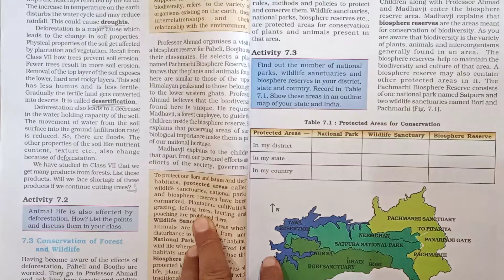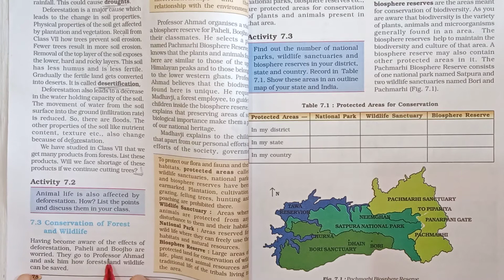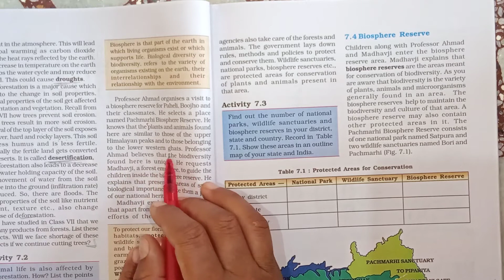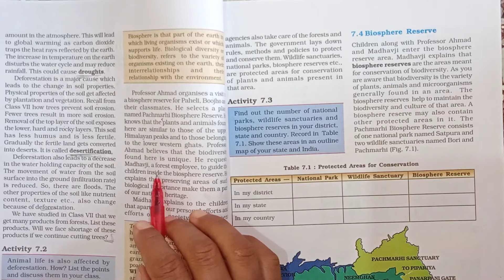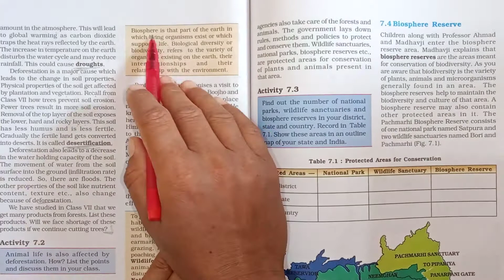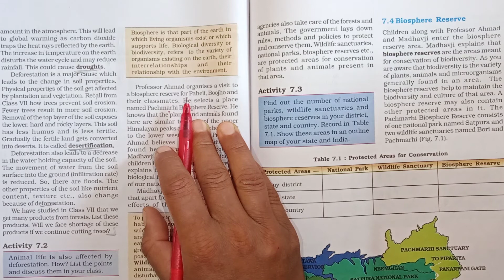class 8 subject science chapter 7 Conservation of plants And Animals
part 3

Conservation of forest and wildlife